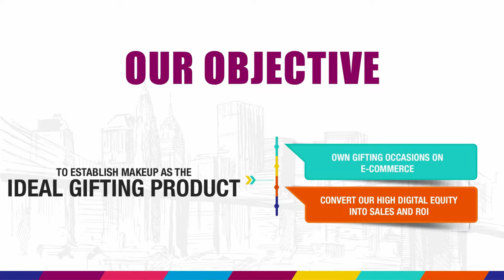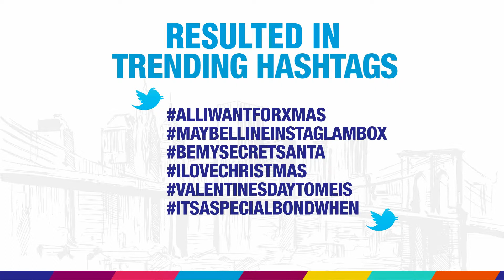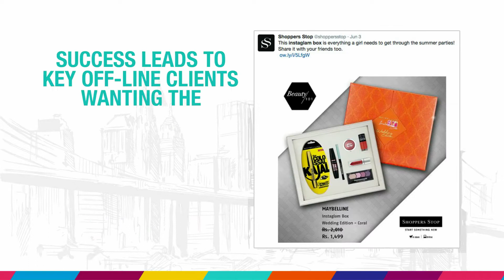Maybelline New York | Instaglam Boxes